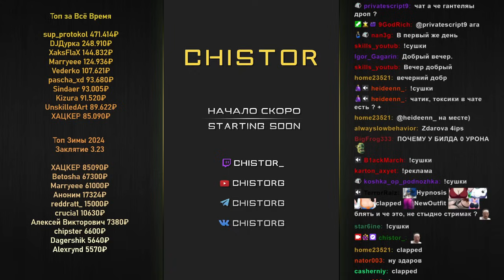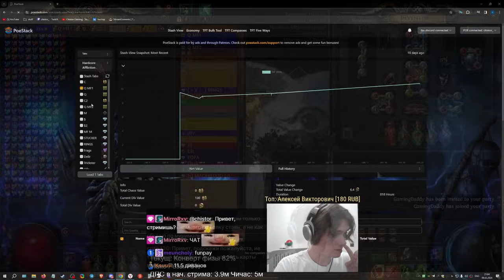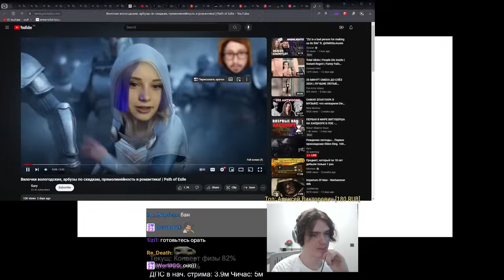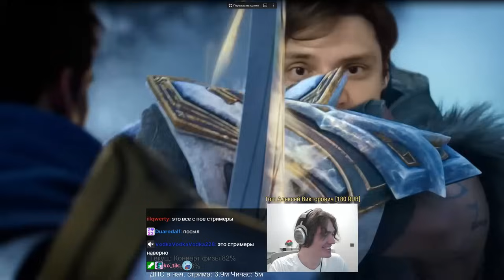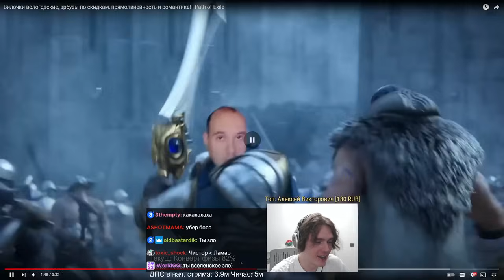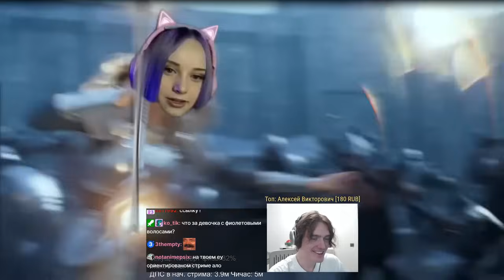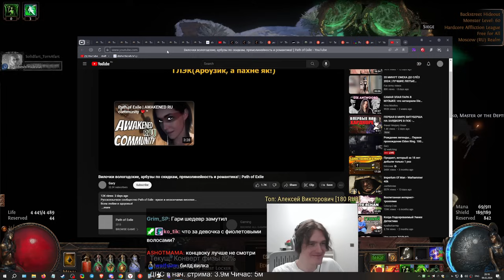Посмотрел Мем про Ру Твич РоЕ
Чистор пробует пробивают ли ПФку боссы и посмотрел мем про ру твич рое комьюнити. (Affliction) День 49.